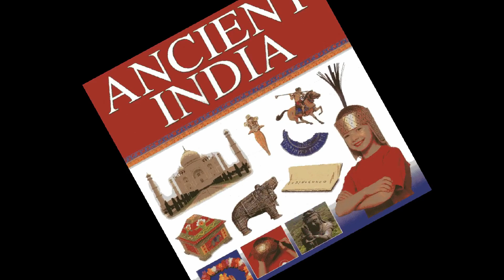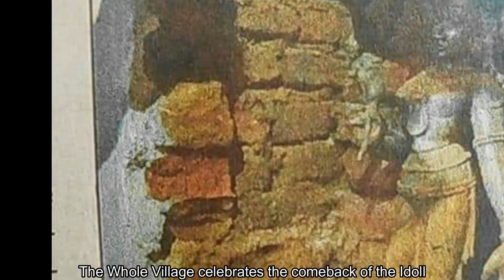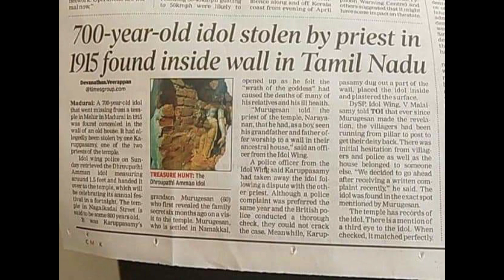ANCIENT BHARATHA ಭಾರತದ ಭವ್ಯ ಪರಂಪರೆ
800years back Lost Idol of Droupadhi found 800ವರ್ಷಗಳ ಹಳೆಯ ದ್ರೌಪದಿ ಅಮ್ಮನ ವಿಗ್ರಹ ಪತ್ತೆಯಾಗಿದೆ. ಸಾಕ್ಷಿ ಸಮೇತ ನಿಮ್ಮ ಮುಂದೆ SAMUDAYA TV  ಪ್ರಸ್ತುತ ನಡೆಸುತ್ತಿದೆ.
This video is meant for Learning purpose so no Copyright fringment
music/images/visuals credit given to the source creator